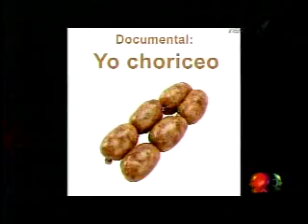Kit para ser candidato!!!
Ya no ocupa a Laura, a Otto, a Fishman o a Ottón!!! ahora Tiene los sabios consejos de LaErreTV